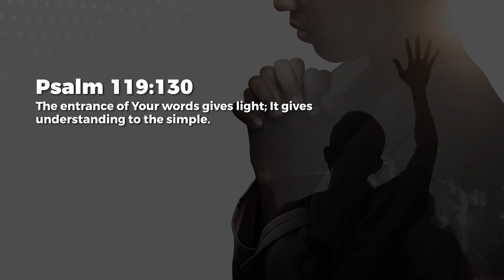The Thoughts Check- Jeyakumar Isaiah | Daily Devotion, January 27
Today's Daily Devotional: The Thoughts Check